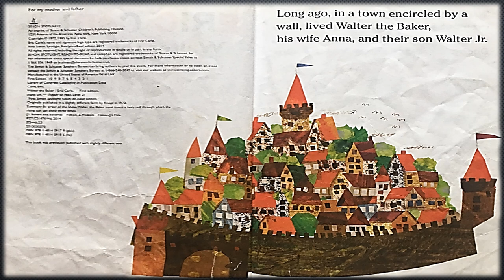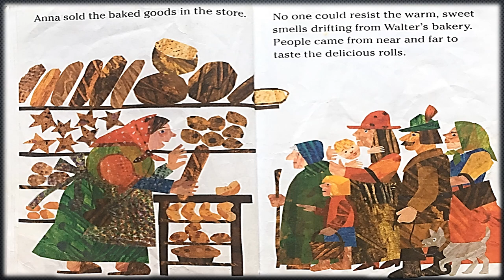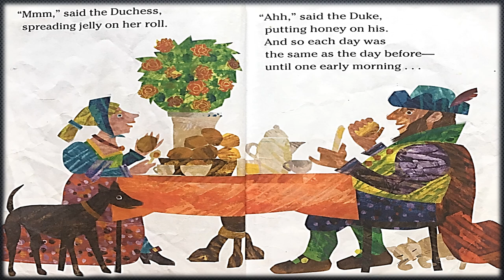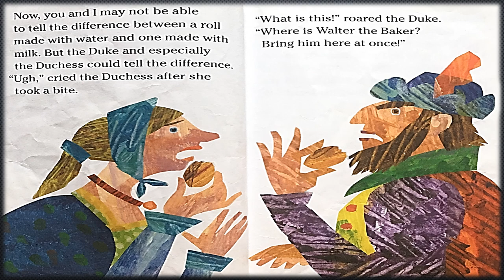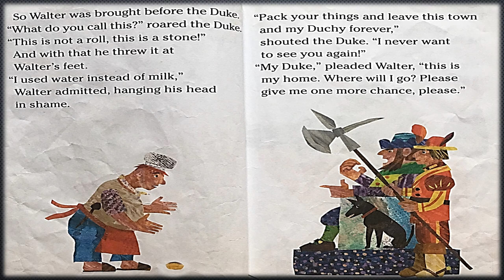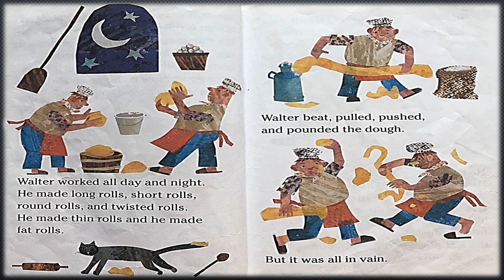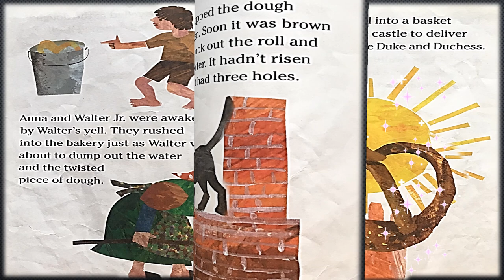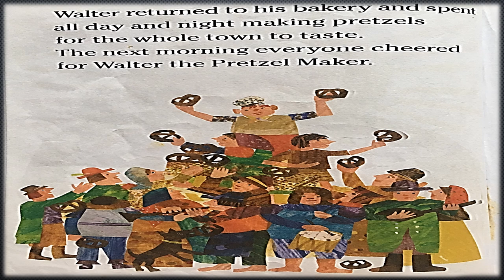WALTER THE BAKER l READ ALOUD STORYBOOKS FOR KIDS l Read Along l Children’s Storybook